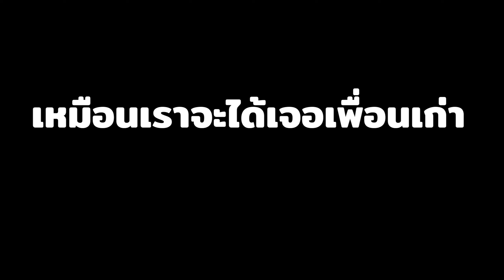การเดินทางที่หลังเลือดบนเทือกเขาหิมะ DayZ Frostline EP.3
💲💵โดเนททรูมันนี่วอลเล็ท : 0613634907
👍ดูวีดีโอใหม่และเก่าได้ที่ @gurun001